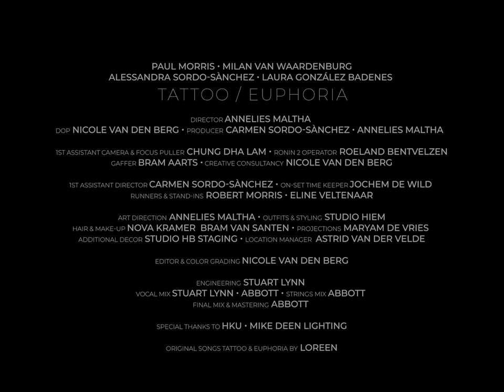TATTOO/EUPHORIA Paul Morris, Milan van Waardenburg, Alessandra Sordo-Sànchez, Laura González Badenes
Original songs Tattoo & Euphoria by Loreen

CREDITS:
Direction: Annelies Maltha
Production: Annelies Maltha & Carmen Sordo-Sànchez
Creative Consultancy: Nicole van den Berg

with
Artists: Paul Morris, Milan van Waardenburg, Alessandra Sordo-Sànchez, Laura González Badenes

Director of Photography: Nicole van den Berg
1st AC & Focus Puller: Chung Dha
Ronin 2 Operator: Roeland Bentvelzen
Gaffer: Bram Aarts

1st AD: Carmen Sordo-Sànchez
On-Set Time Keeper: Jochem de Wild
Runners & Stand-Ins: Robert Morris & Eline Veltenaar

Art direction: Annelies Maltha
Outfits & Styling: Studio HIEM
Hair & Make-up: Nova Kramer & Bram Van Santen
Projections: Maryam de Vries
Additional decor: Studio HB Staging

Editor & Color Grading: Nicole van den Berg

SONG CREDITS

Engineering: Stuart Lynn
Vocal mix: Stuart Lynn & ABBOTT
Strings Mix: ABBOTT
Final Mix & Mastering: ABBOTT